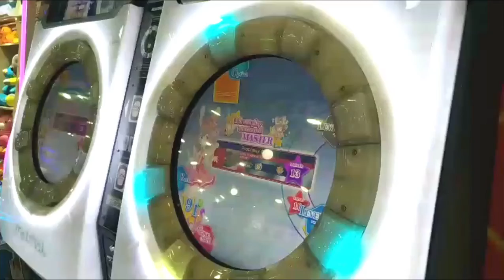[maimai] Prophesy One